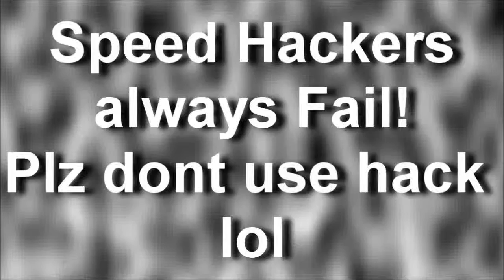[CF] xTH3MSx HACKERS SUCKS!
HACKERS FAIL! LOL CF dont use hacks plz!